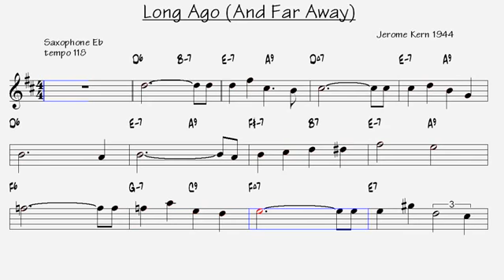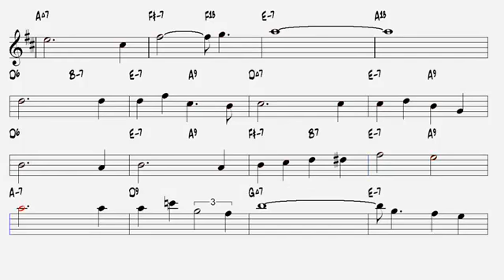Long Ago And Far Away Jerome Kern 1944 Alto Sax